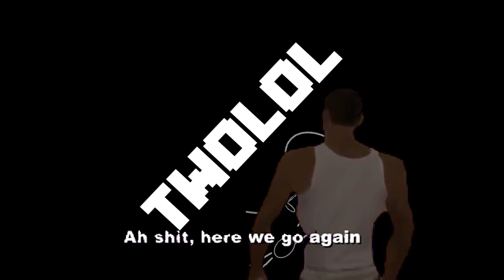PATHFINDER.exe IS still OP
Join the server and you can communicate with me and my fans! :D

Summary of playing this Spider Robot.

(well someone in the another world is also Twolol so I got Twolol1)